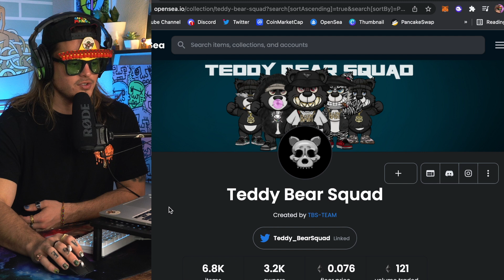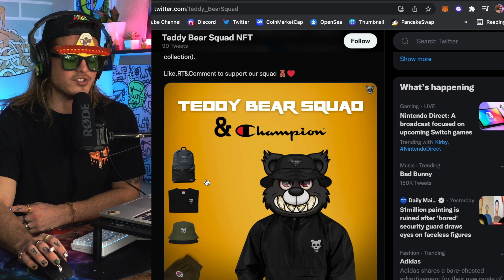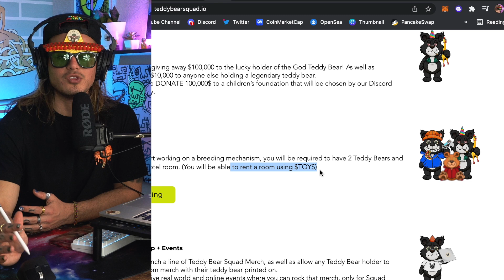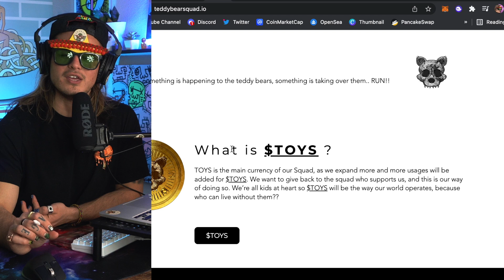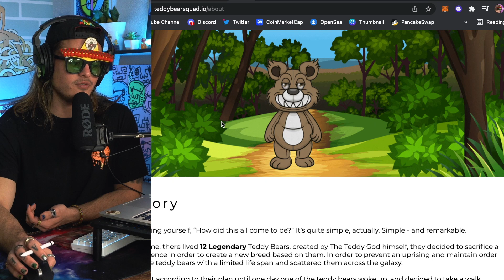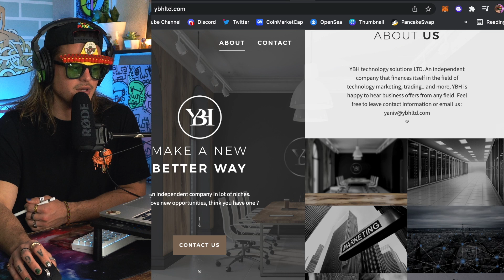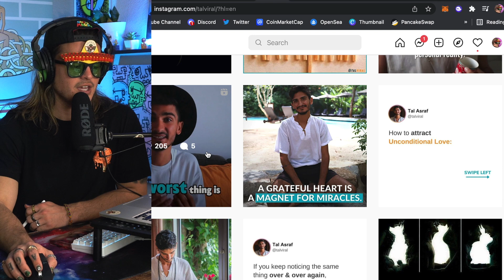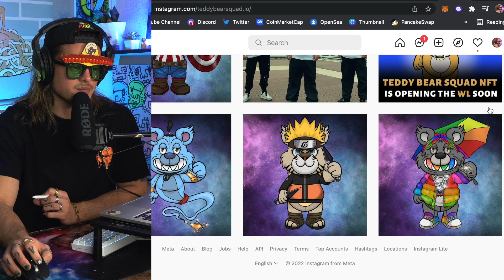TEDDY BEAR SQUAD (new NFT mint!) COULD 10X | Brutally Honest Reviews ep. 47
Gear:
Sony A6400
16-50mm f2.5 (e-mount)